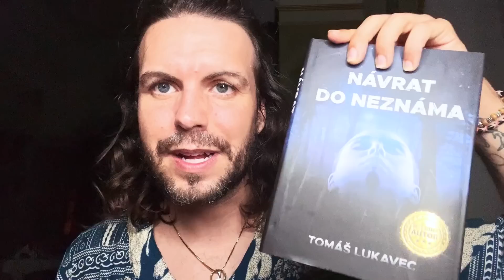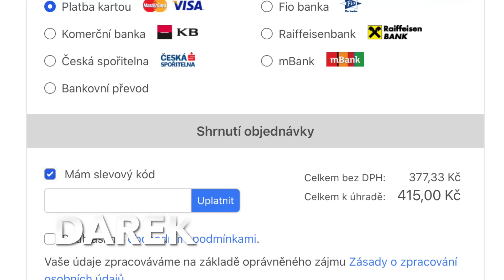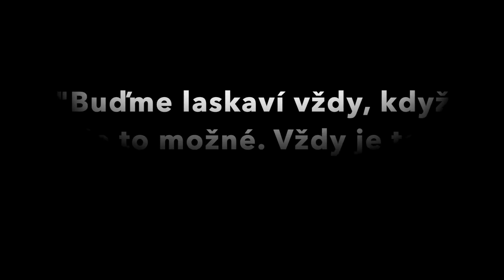Tomáš Lukavec: "PROČ letím do Indie? + DÁREK pro vás."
💥slevový kód na všechny knihy, 15% dolu: DAREK

Tomáš Lukavec